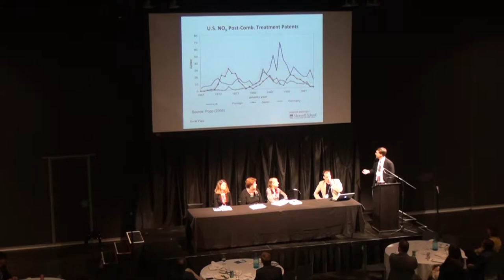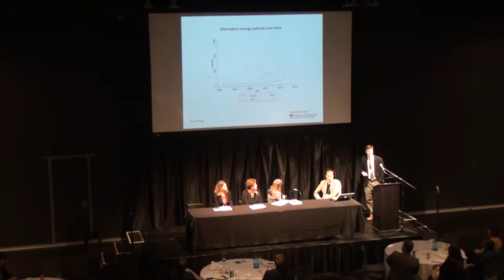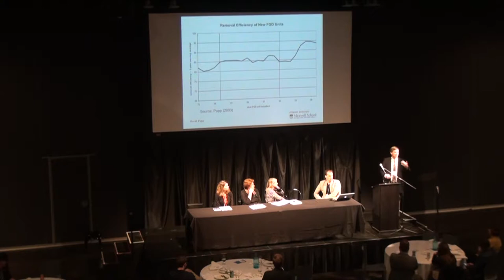Green Economy Ontario - Public Policy Innovation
Public Policy Innovation

How can public policy drive green economic growth? Leading International, Canadian and US experts will explore the policy and investment tools that government can use to drive clean innovation and help Ontario businesses to prosper in a greening global marketplace.

Moderator:
- Merran Smith, Executive Director, Clean Energy Canada

Speakers:
- Céline Bak, President, Analytica Advisors
- Karen Farbridge, President Karen Farbridge & Associates, former Mayor of Guelph
- David Popp, Professor of Public Administration and International Affairs, Syracuse University
- Rachel Samson, Project Director, Sustainable Prosperity Framework Initiative